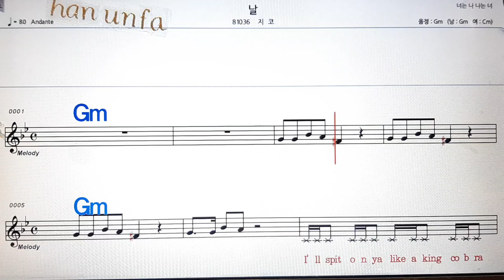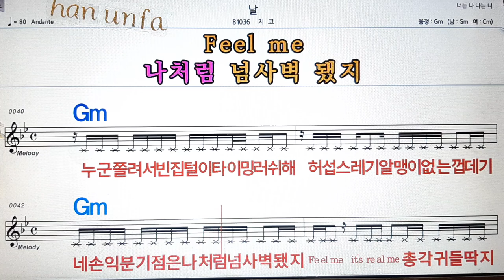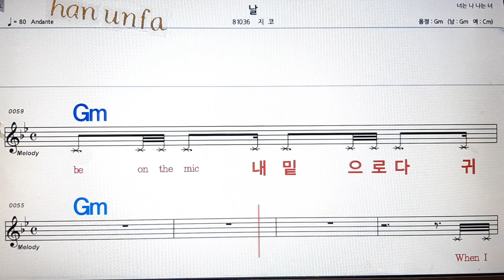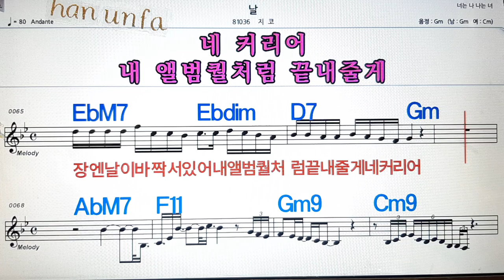날/지코💋노래방, 통기타 , 코드 큰악보, 가라오케, 반주💖Karaoke, Sheet Music, Chord, MR